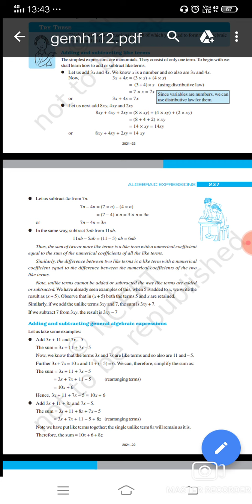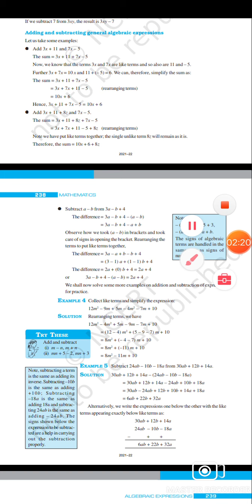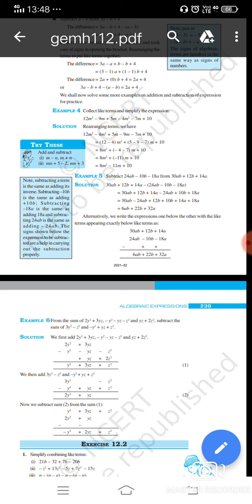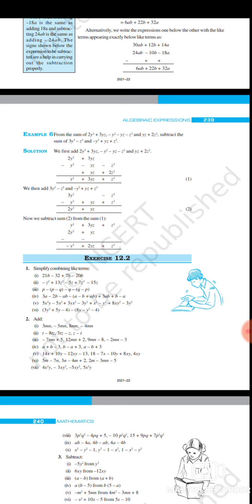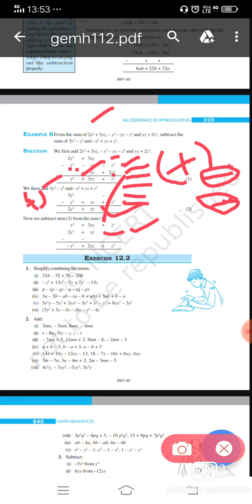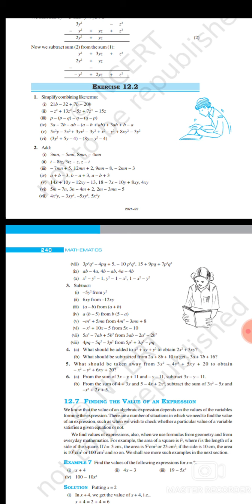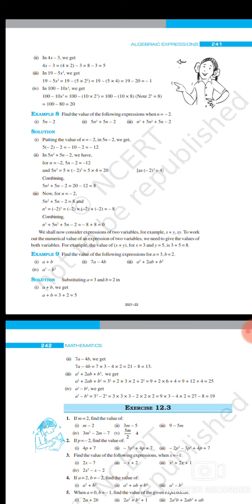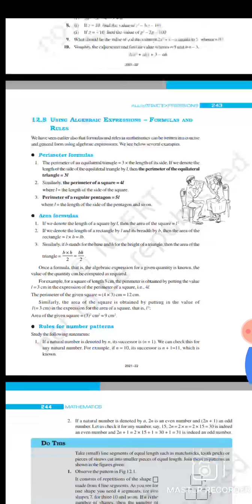(Add & Sub)Algebra in Tamil for Army, SSC GD exam by S Gomuraj 📲 8130517982